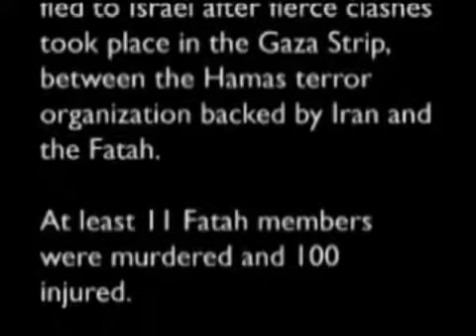Shocking testimonials about HAMAS